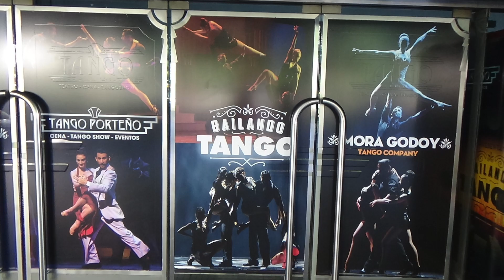Buenos Aires II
Our second day in Buenos Aires, March 1st 2020. Had bus tour tickets for this day, but roads were closed due to the parade for the state opening of parliament. The tour was slow and it was scorchio, so we got off the bus and strolled along Defensa and enjoyed the Sunday market instead.